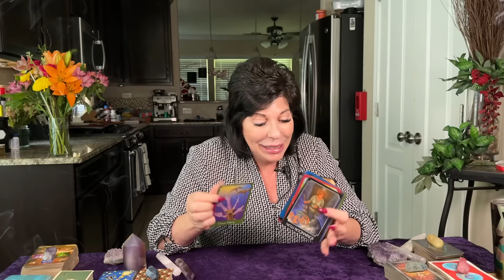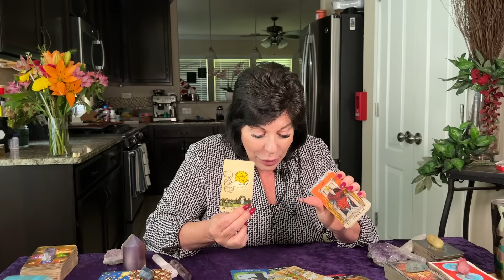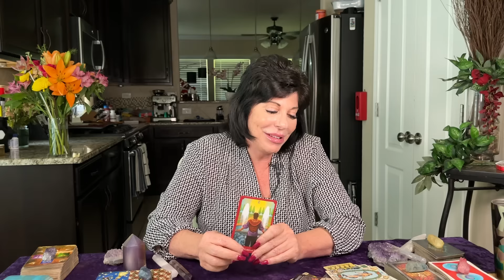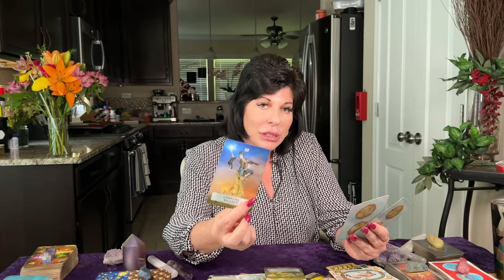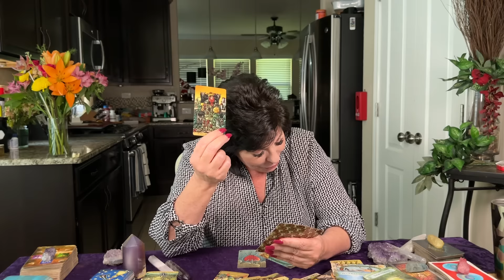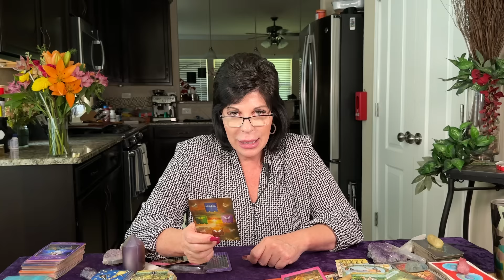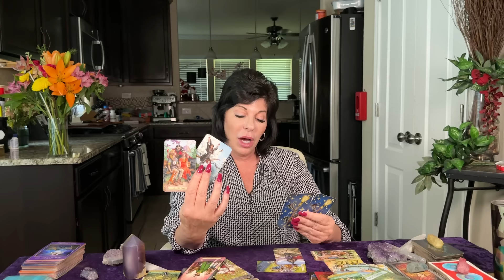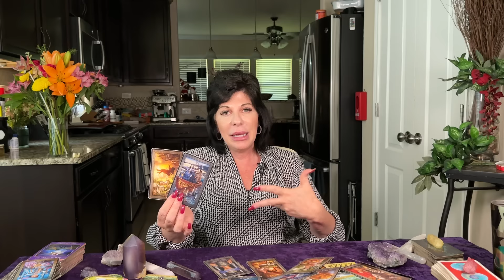Aries ♈️ THIS or THAT? 👉🌟♥️ ITS HERE FOR YOUR OWN NEW PATH OF ABUNDANCE & HAPPINESS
Aries ♈️ general tarot reading from now through the end of August 2024.

A look at current energies and recent past.
Strongest incoming energies and messages for the upcoming weeks ahead. Love crossing energies towards the end of the video.
Love crossing energies start at: 38:20

🙏♥️Thank you Aries 💫 for all your Love and Support 🌟

This is a general tarot reading for the collective sign of Aries. These messages may not resonate with everyone.